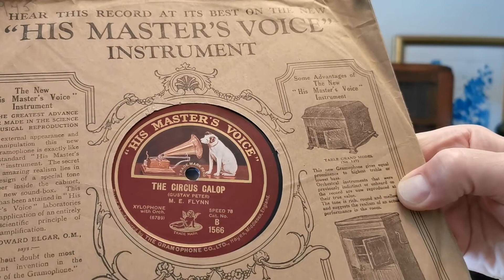The Circus Galop ~ M. E. Flynn Xylophone ~ La Voix de son Maitre HMV C101N ~ HMV 78rpm